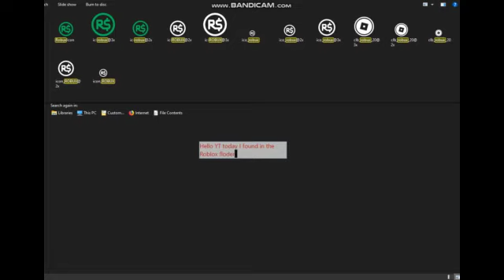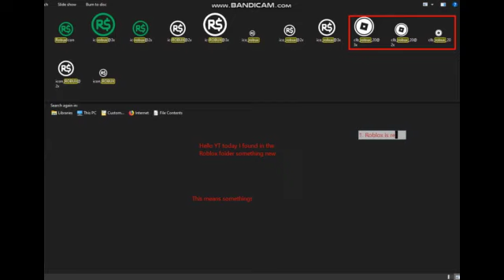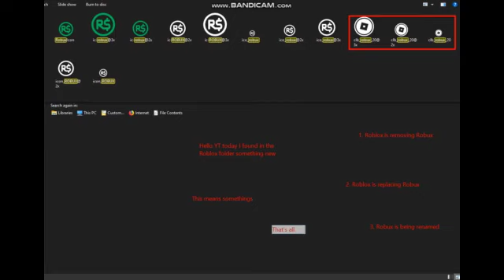What is this new currency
Found in Roblox folder